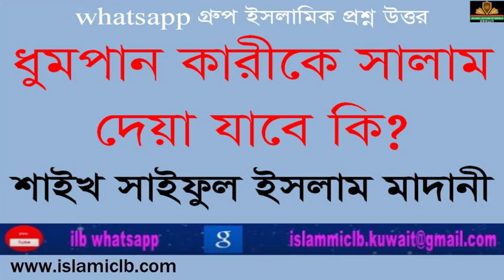ধুমপান কারীকে সালাম দেয়া যাবে কি? Sheikh Saiful Islam Madani |New Bangla Waz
RELATED TOPIC:
1.we all want to know about islam, muhammad, quran, koran, muslim, lecture, allah, mufti menk,
RELATED TOPIC 2:
2.Every muslims want to know about 2020 waz, waz mahfil,  islamic lectures, azhari,
ধুমপান কারীকে সালাম দেয়া যাবে কি?
Sheikh Saiful Islam Madani